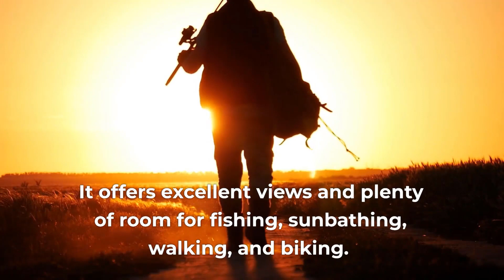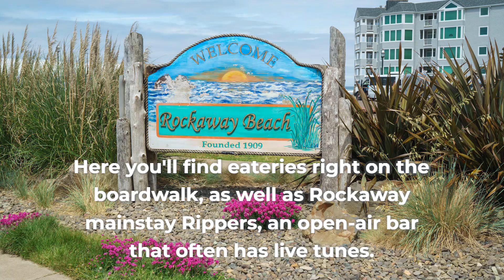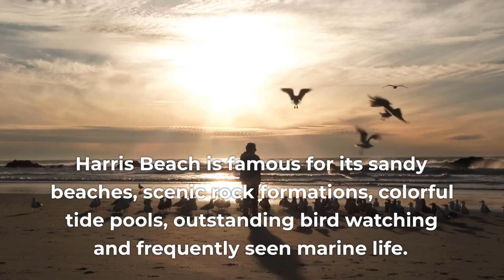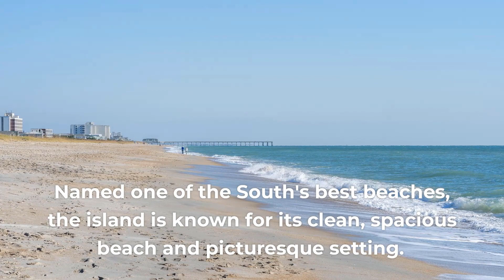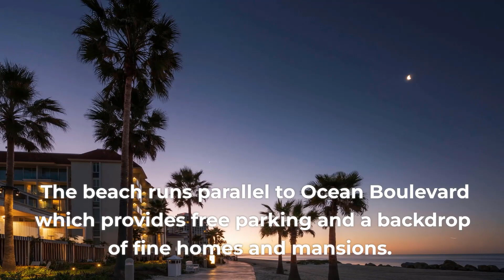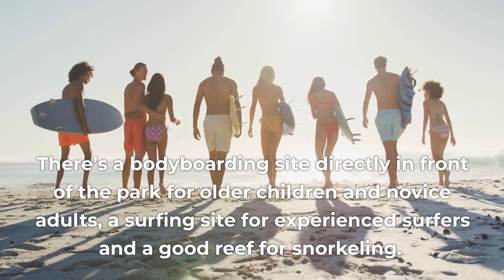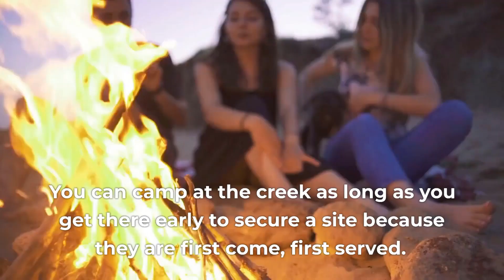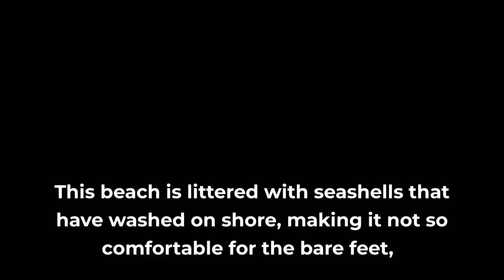Top Beaches In The United States You Have To Visit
This list includes only America's most popular beaches and is by no means exhaustive. However, if you're looking for a quick getaway this summer, these are some of our favorite beaches that won't break the bank!

- S A V E  U P  T O  8 3 %  O N  A L L  I N C L U S I V E  R E S O R T S -

- C H E A P  A I R L I N E  T I C K E T S -

- M I S S I O N  &  V I S I O N -
Our team has been traveling to the world's best scuba diving sites around the world for 25+ years.  We love the ocean, marine life, beautiful beaches, and all the activities these destinations offer.  We started this channel to help others get the most out their trips to the places that we love.

- S C U B A  G E A R  R E V I E W S -
Best Scuba Jacket BCDs

Information is delivered as-is with no outcomes implied.  Perform at your own risk.